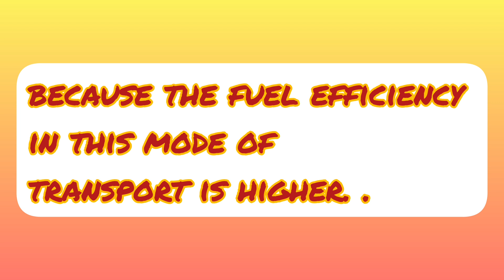#24 Informative video to enhance your knowledge